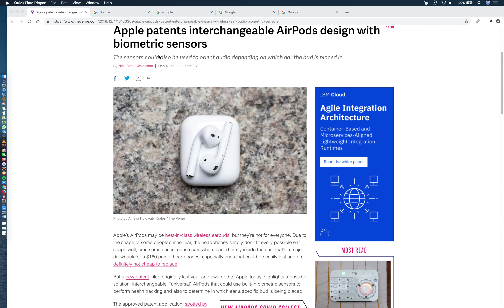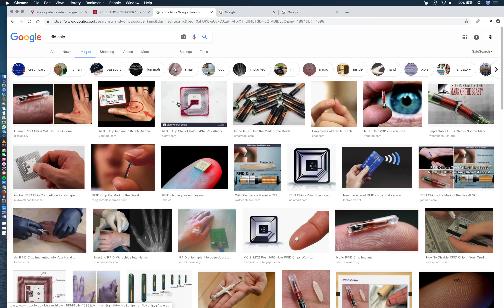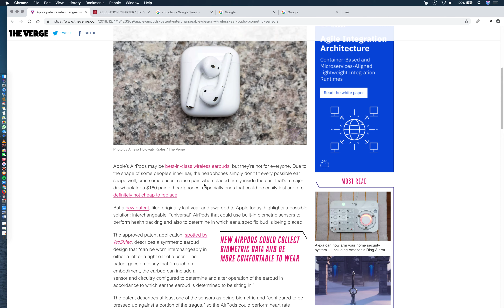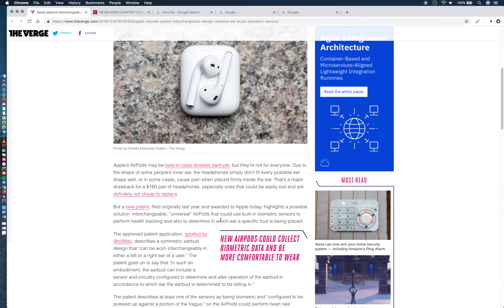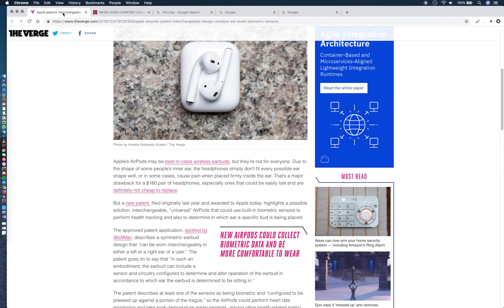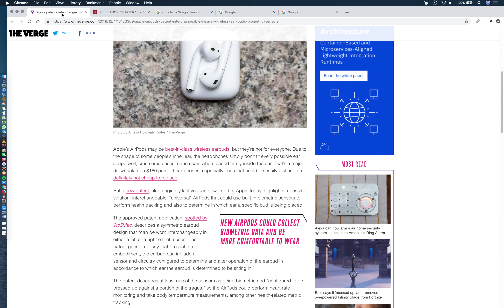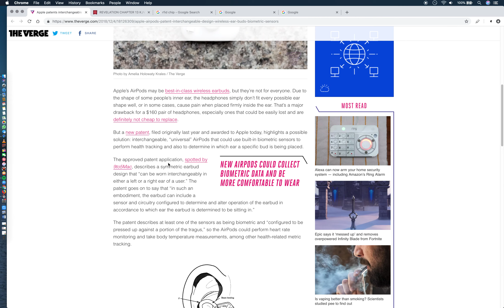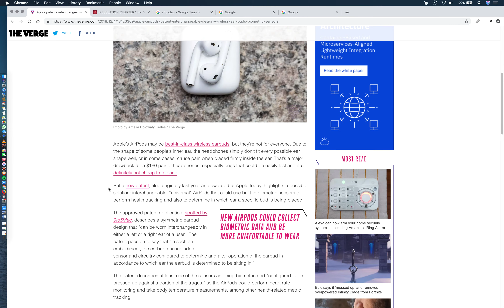Apple Patents Interchangeable Biometric Sensors (GMS Universal)